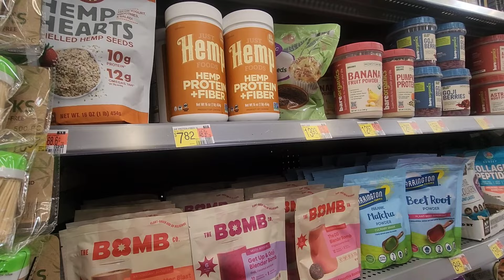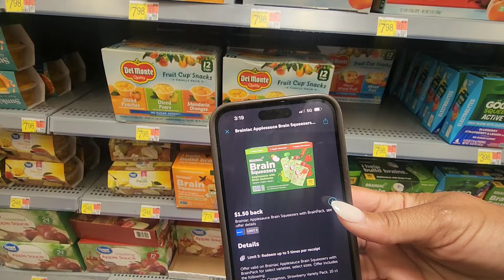Walmart Deals 7/5/24: Walmart Ibotta Haul: Couponing At Walmart This Week: 3 FREEBIES: FOOD DEALS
Code: eeanmg

Code: preycad

Code:WIN435455

Code: M1ATV

Code :GXOWE5